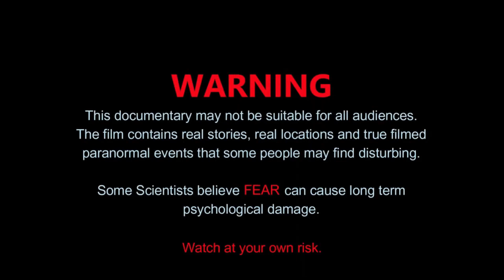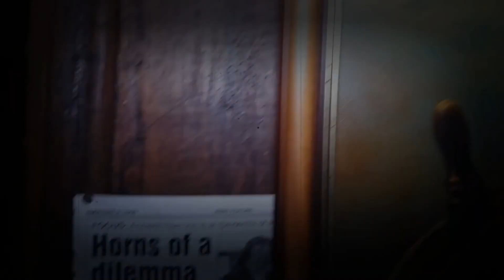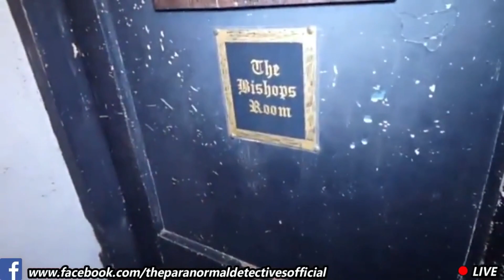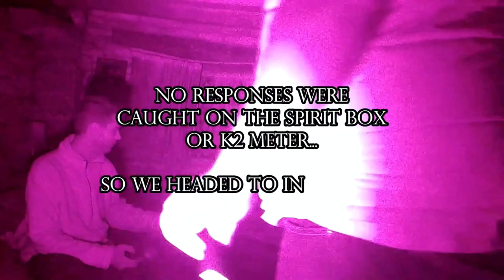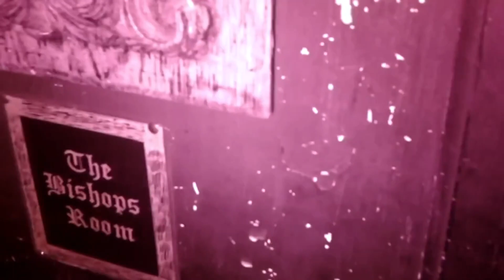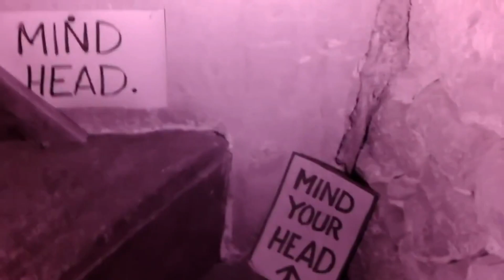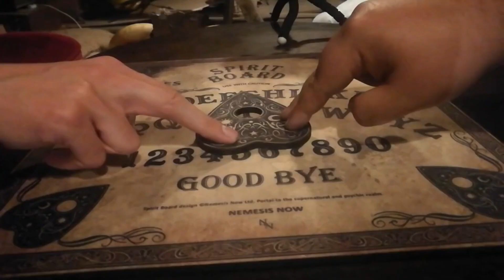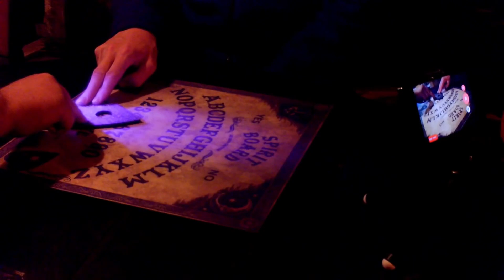Overnight at The Ancient Ram Inn | Searching for the INCUBUS and DEMONS!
We stayed overnight at The Ancient Ram Inn looking for evidence of the Incubus and other reported demonic and paranormal activity. We experienced terrifying activity on and off camera!

Back in 2018 we visited the Ancient Ram Inn on our search into the paranormal to find evidence of the demonic activity that is said to happen here. This is a shortened re-mastered video of our original video which shows our investigation.
We truly experienced some terrifying things on and off camera on this night, and really does live up to its reputation.

SOCIAL